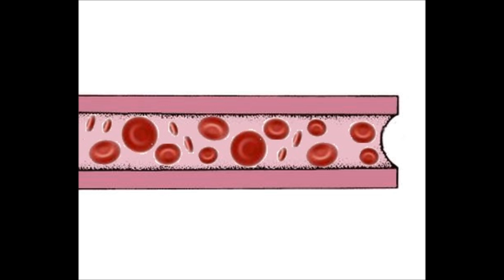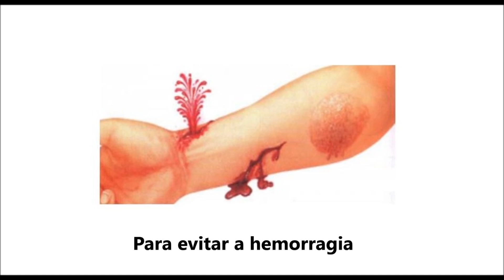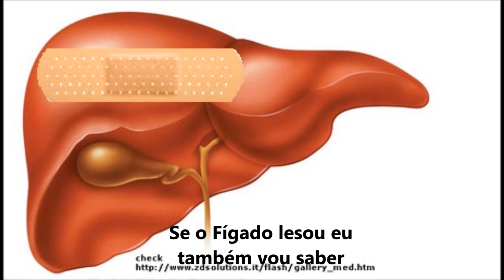Show da Cascata da Coagulação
Paródia da Cascata da Coagulação, envolvendo hemostasia primária e secundária. Disciplina de Hematologia Clínica, 6º período de Biomedicina, Univali - Itajaí, SC
Acadêmicas: Karol, Paola e Scheila.